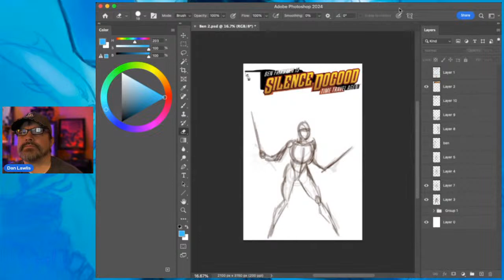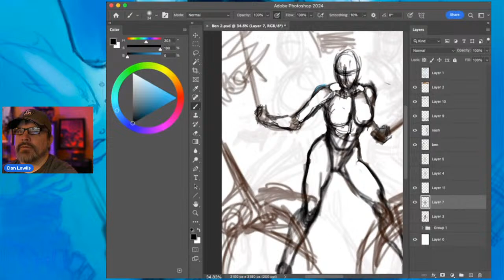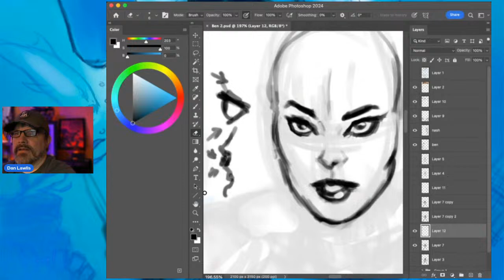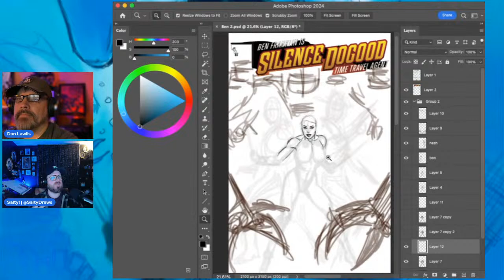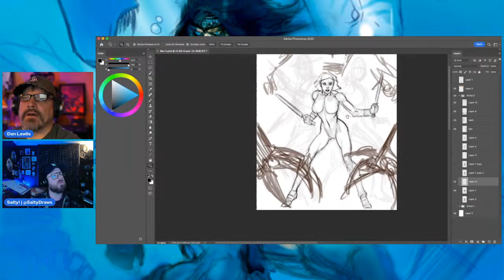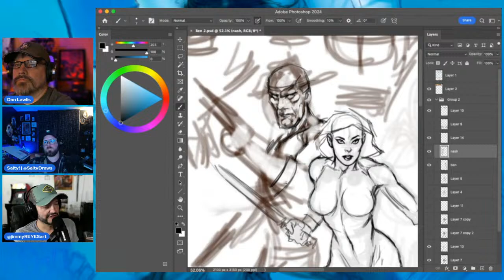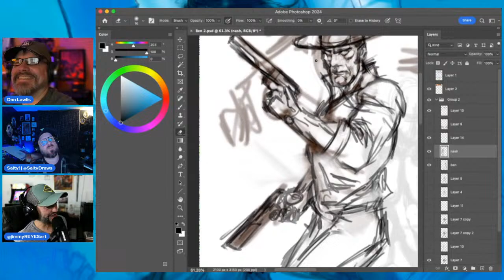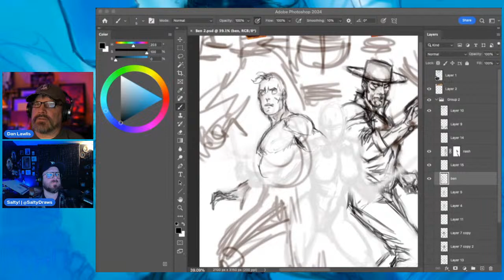Working on Silence Dogood cover (live)